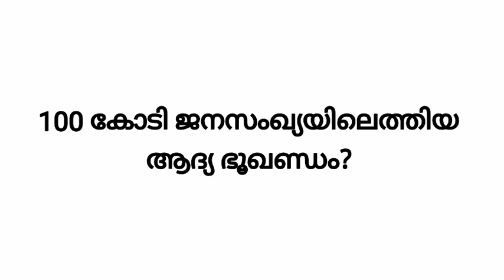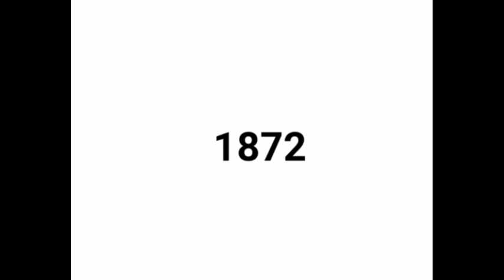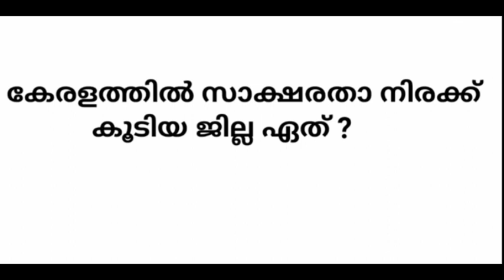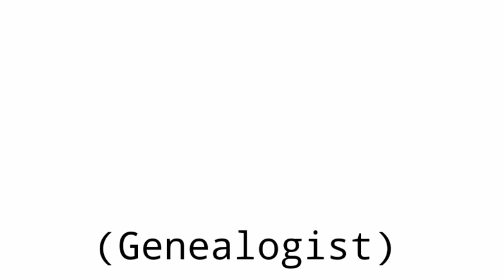ലോക ജനസംഖ്യ ദിന ക്വിസ് 2021 | world Population day quiz in Malayalam | Population quiz questions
world population day quiz | quiz on world population day | National population day quiz | population in india |international Day of population quiz